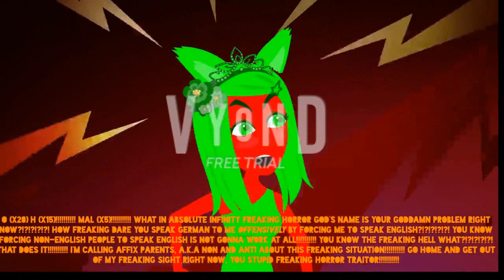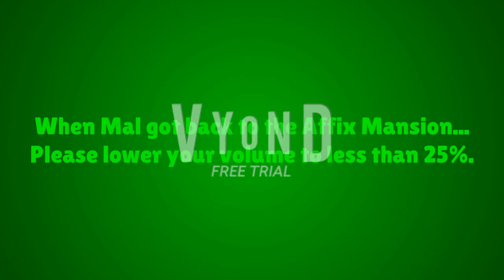TPSRKS Episode 28: Mal Forces Ashley Perez to Speak English / Grounded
Mal, you can't force Ashley Perez to speak English because she still speaks in French 'cause she's a French girl! So, hope you enjoyed it!

Note: I did not copy or plagiarize someone's ideas and videos! This is just my own original idea!

Note to Ly: I feel so sorry for you because Truffles bullies you. I hope Truffles is in trouble for bullying you.

Credit to @DeathTheHateMaster for the background!

Music for the Episode Intro: Memory Loops - Level Track 2 - Danger